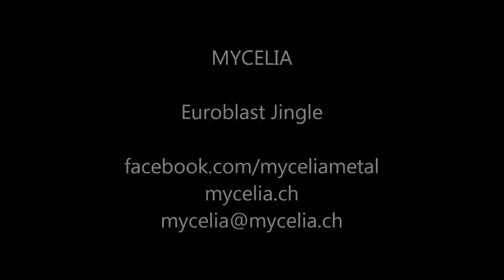Mycelia - EuroblastJingleContest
Mycelia's playthrough video of the Euroblast Contest Jingle.